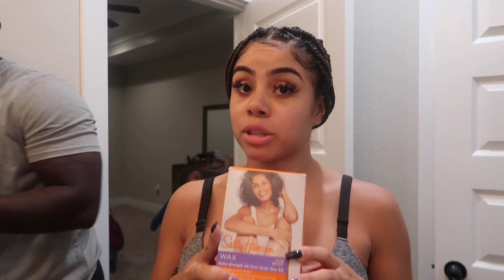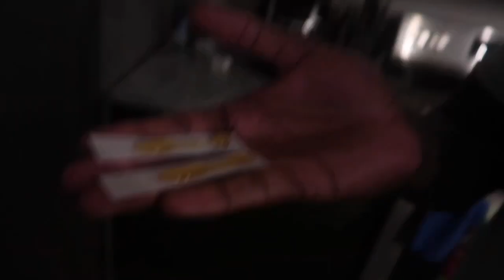WAXING PRANK ON WIFE - SHE ALMOST LOST HER EYEBROWS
👻: Gbruno512

👻: Trayboogiefoo